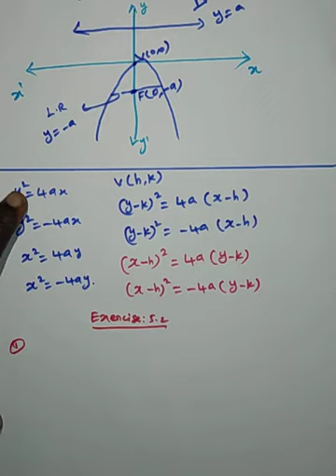Parabola... exercise 5.2….q1